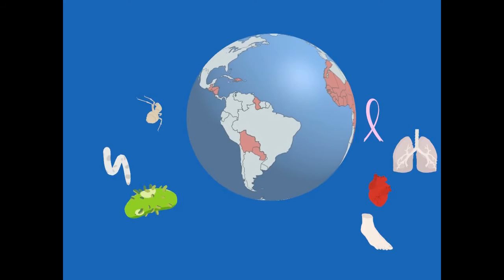The Double Burden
Our video about the double burden of NCDs and NTDs in low and middle income countries